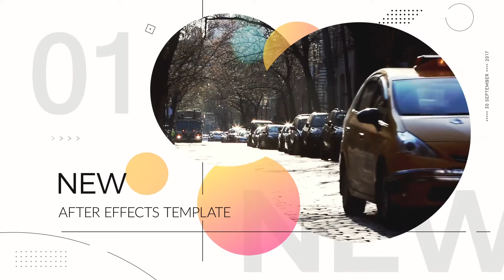Elegant Opener by shymoff | After Effects Template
"This project template is a elegant opener with 10 media placeholders (support any type of media – photo, video, etc.) and 10 textholders. This item can be used for what ever you like – for commercial, presentations and you can use it even to introduce your company. Very easy to work, there is a PDF help file included for step by step screenshots instructions.

And if you like the project, please don’t forget to rate.. :)

Project features:

Modern design
Awesome athmosphere
Modular structure
100% after effects
Full HD
Videos (Preview Purpose Only) are not included"